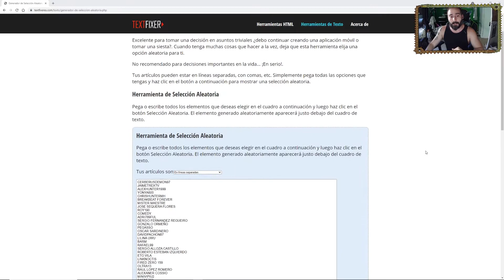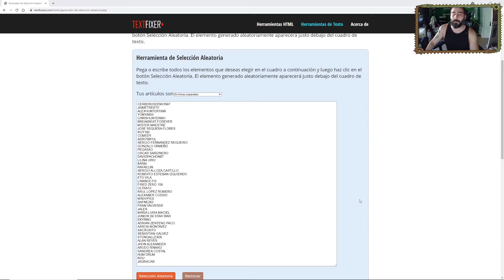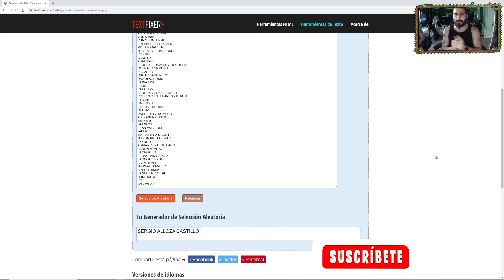¡GANADOR DEL SORTEO MONSTER HUNTER!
Muchas felicidades al ganador! y Muchas gracias a todos los participantes! Seguir apoyando el canal y próximamente sortearemos mas cositas!